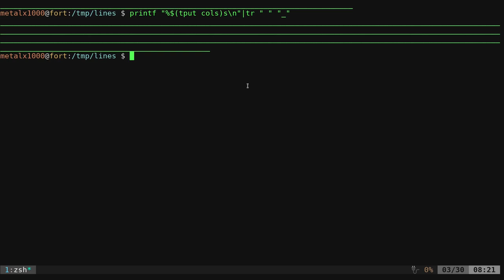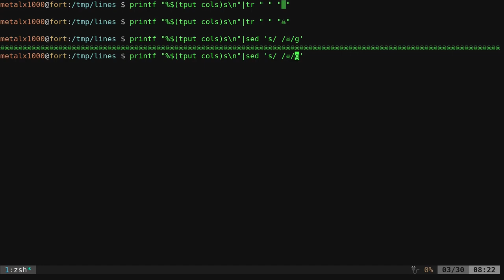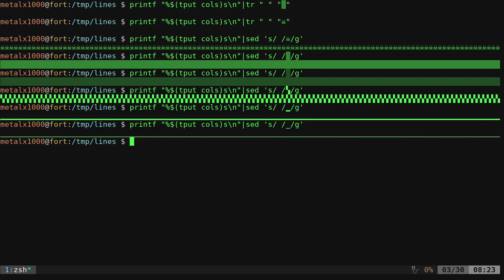Drawing Line Breaks in the Linux Shell Part 2 Special Charactors Unicode